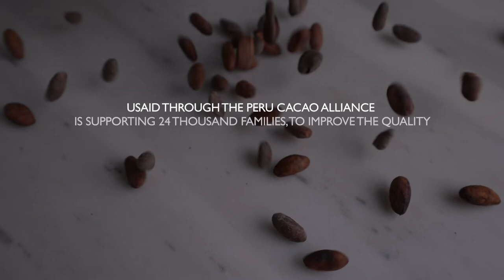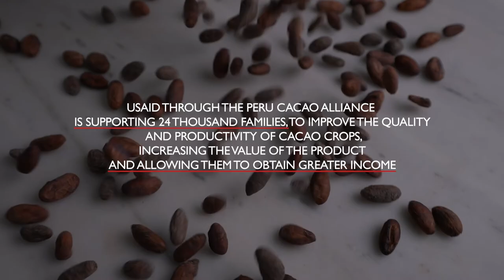Gianina - chocolate entrepreneur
Meet Gianina Flores, a chocolate entrepreneur from Ucayali. She learned how to make artisan chocolate with her grandmother and later, with the support of USAID and the Alianza Cacao Peru, perfected her art of producing high-quality chocolates. Gianina works with cacao producers and has developed a business model that gives prominence to the producer. She now has a processing plant that supports the UKAW brand and a chocolate boutique. She has received international awards for the quality of her product and the origin of its cacao beans. Her dream is to continue growing, opening stores in NY and Paris. As Gianina says "we must encourage the relationship between producers and consumers."